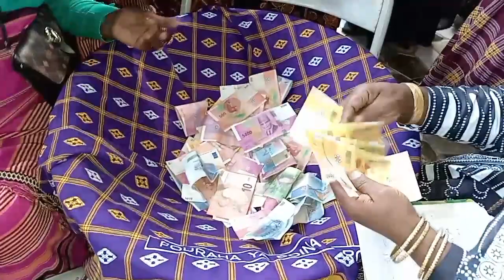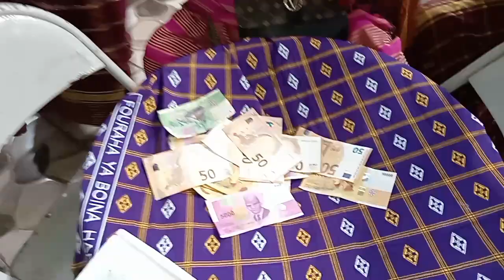BORA MAMAN BIBIHAROUSSI . ANZIZE MAOULIDA ET MARIAM MAHAMDOU partie 1